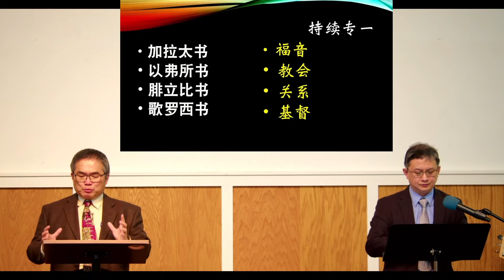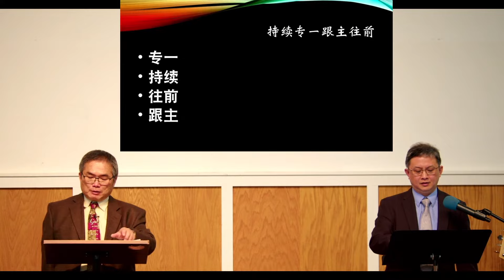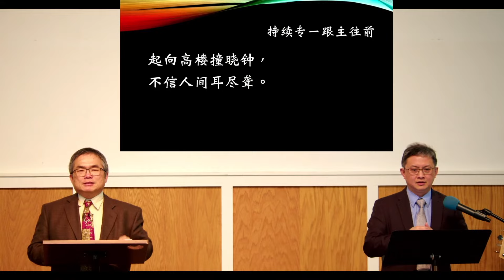(國/粵)【滿心知道神的旨意--- 40 週年感恩聚會之後的持續專一，跟主往前】 歌羅西書 1:1-14-陳堯健牧師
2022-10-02 在信息中敬拜 滿心知道神的旨意--- 40 週年感恩聚會之後的持續專一，跟主往前  陳堯健牧師
歌羅西書 1:1-14

信息大綱
 I. 在福音中經歷改變 (1:3-8)
A. 看得更真
 --- 在基督裡的信心
B. 做得更深
 --- 向眾聖徒的愛心
C. 走得更遠
 --- 存在天上的盼望
II. 在改變中不斷成長 (1:9-14)
A. 多結果子
B. 力上加力
C. 讚美感恩
III. 持續專一跟主往前

本週金句    歌羅西書 1 : 10
好叫你們行事為人對得起主，凡事蒙祂喜悅，在一切善事上結果子，漸漸地多知道神。

歡迎奉獻來 一起參與我們的宣教事工(請注明多媒體事工)